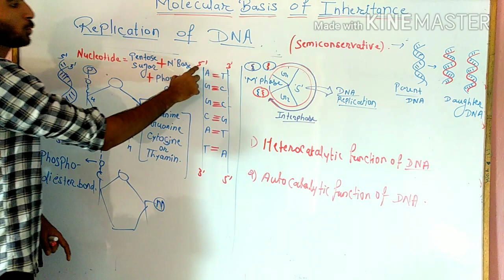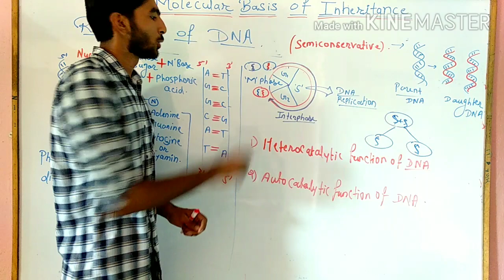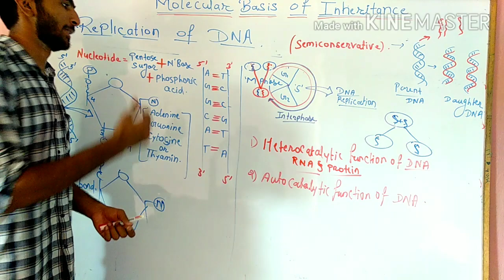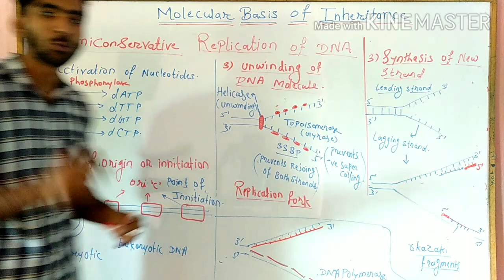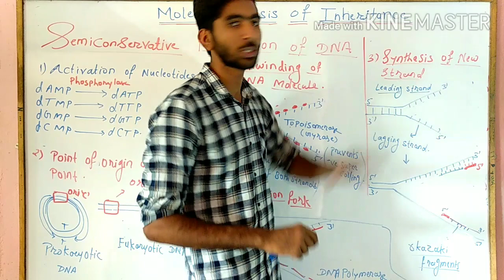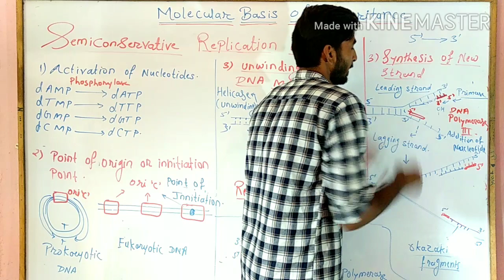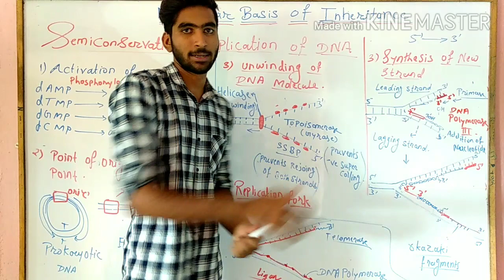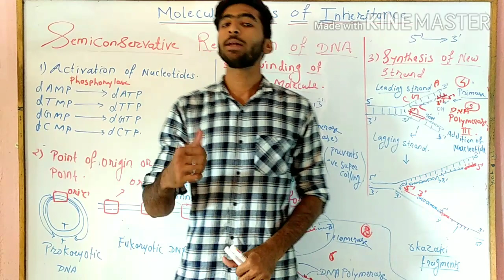Replication of DNA | Molecular basis of inheritance part-3 Maharashtra state board 12th new syllabus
In this video i have explained about the replication of DNA in Eukaryotes new syllabus of maharashtra state board 12th science.